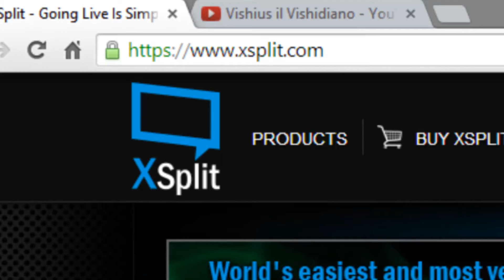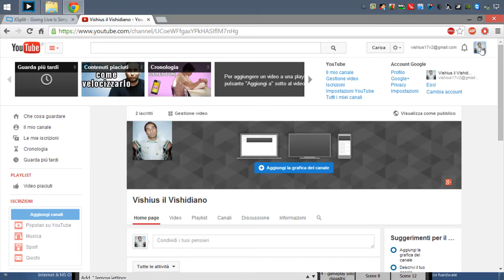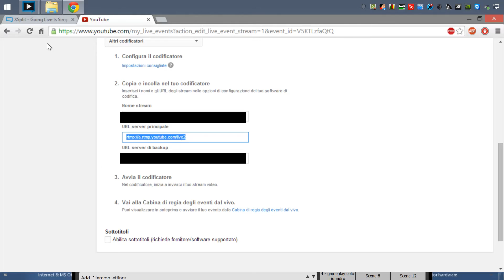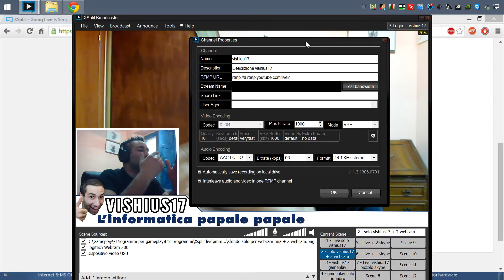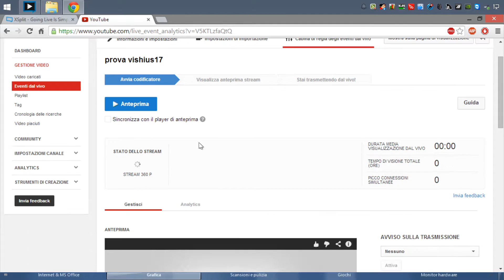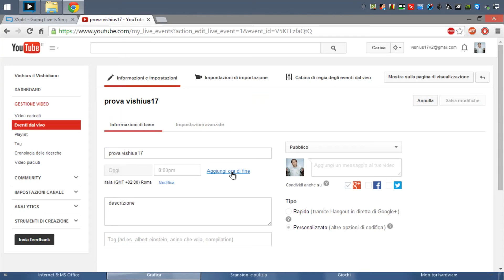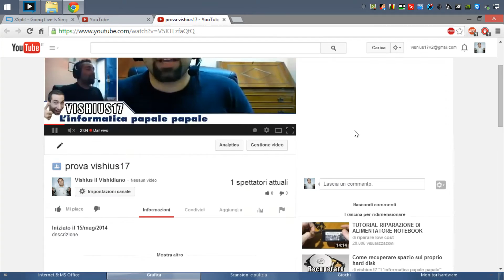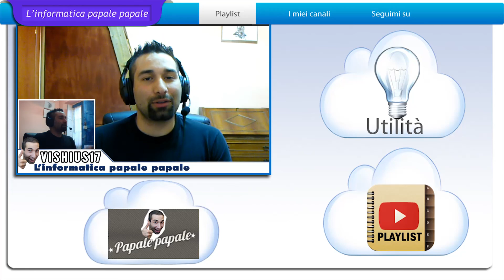Come fare live streaming su Youtube, Diventare uno Youtubers gamer, Avanzato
▁ ▂ ▃ ▄ ▅ ▆ ▇ ▉ CLICCA QUI ▉ ▇ ▆ ▅ ▄  ▃ ▂ ▁